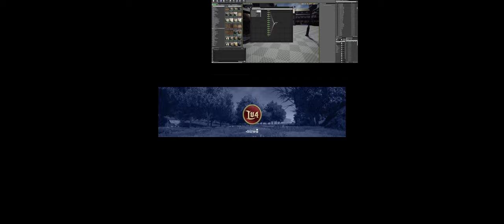LU4.S04E07. L2 3dartstation via UE4. Moving objects.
***DESCRIPRION AT THE BOTTOM***
Some interesting stuff step forward...
Интересный шажок вперёд...

In need of:
Hardware:
- New gateway machine (Aliexpress xeons)

Game: Lineage 2 - NCSoft and it's awesome crew.